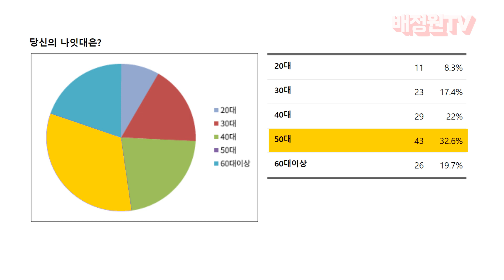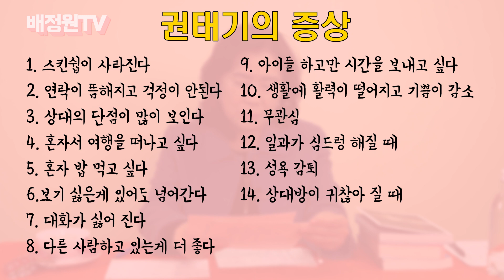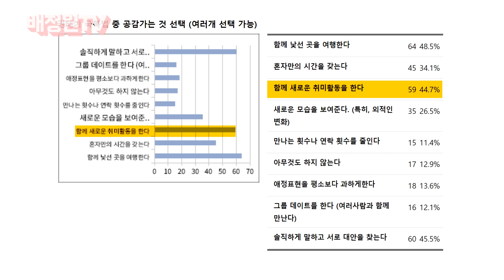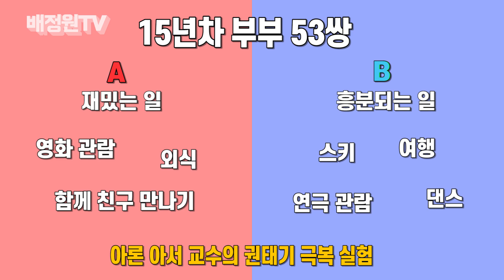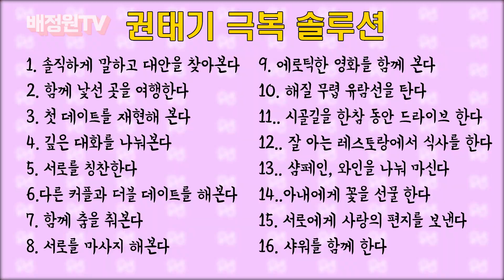사랑의 유효기간 2편/권태기 극복 솔루션!/설문조사 결과 공개!! "우리 구독자님들 특급 칭찬이야~"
행복한성문화센터 소장 배정원